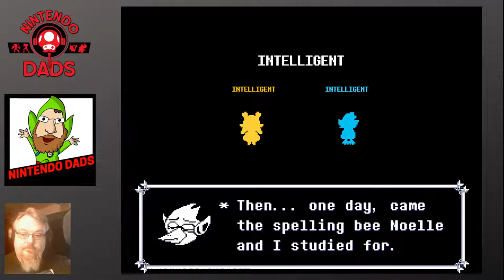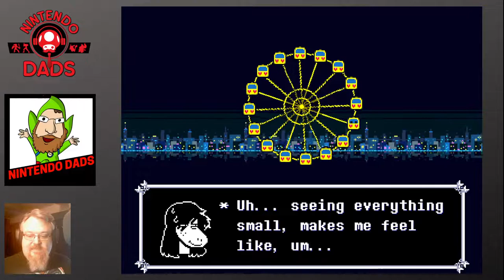Deltarune: Chapter 2 - Let's Play - Part 3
Continuing my play-through of Deltarune: Chapter 2 on my personal channels.